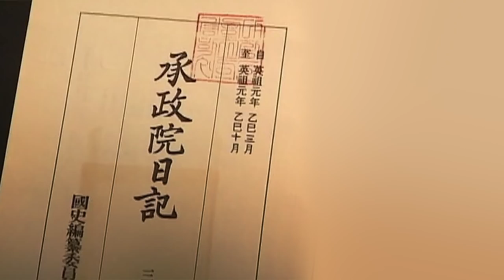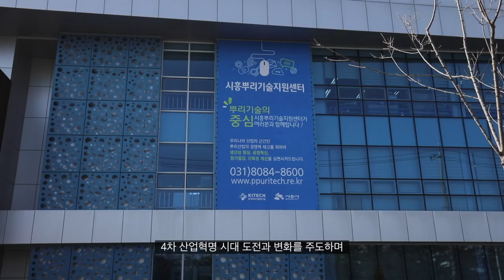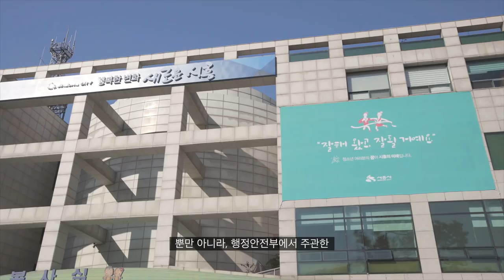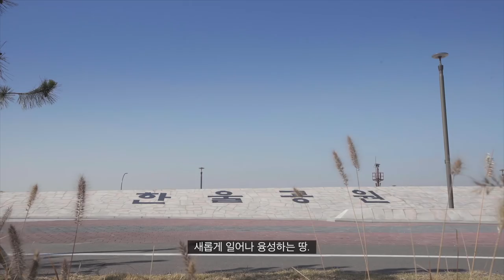[시흥이야기] 2019.1.1 시승격 30주년 기념_ 흥해라 시흥!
1989년 1월1일 소래읍, 수암면, 군자면이 시흥시로 승격해 2019년 1월1일 올해로 시승격 30주년 이라는 사실 알고 계신가요?!

인구10만의 작은 도시였던 시흥은 시민의 땀과 희생으로 성장해 이제 50만 대도시를 바라보고 있습니다.

시 규모가 커지고 인구가 4배나 늘어나면서 공무원은 1천여명이 늘었고,  초중고 합해서 60개 이상의 학교가 신설 했으며 시흥의 기업체는 1만여개 이상이 늘어났다는 사실!!

생명의땅 호조벌에서 시흥스마트허브를 거쳐 미래혁신도시, 4차산업혁명을 이끌어가고 있는 시흥시!!

개발제한구역이라는 장애물에도 불구하고 끊임없는 신도시개발과 서울대 시흥캠퍼스 유치, 서해선 개통과 신안산선 착공 등으로 수도권 서남부 지역을 대표하는 중심도시로 자리매김했습니다.

2019년은 시흥이 지나온 30년을 돌아보고 미래100년을 향해 나아가는 뜻깊고 중요한 해가 될 것입니다.

시흥시민 여러분 시흥은 앞으로 더 새호운 흥이 시작될 것입니다.

모든 꿈과 소망이 이루어지는 행복한 새해 되시길 바랍니다.